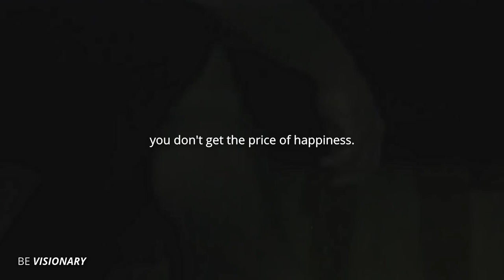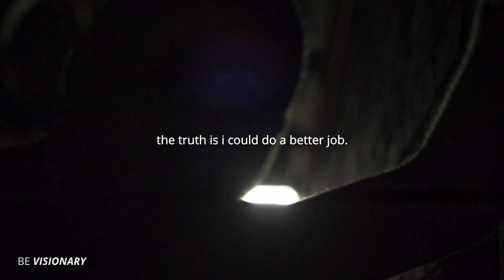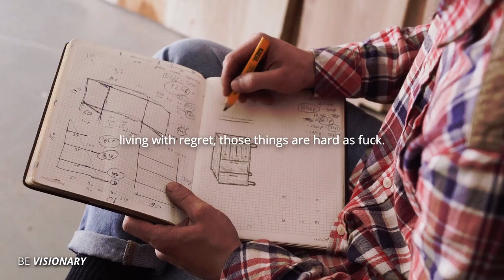DO THE WORK - Andy Frisella Motivational Speech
Andy Frisella is an inspiration for many, his speeches are next-level powerful. Amongst many great other things, he is the creator of 75hard and CEO of 1stPhorm. He is a much-admired consultant and strong public speaker. Andy explains how the only way of winning in life is to put in the work. Just gritty work day after day.

▶Speakers
Andy Frisella
(you can follow Andy Frisella in here)

▶Music